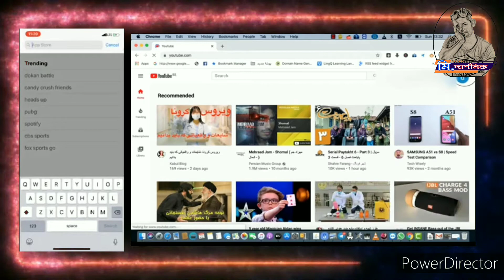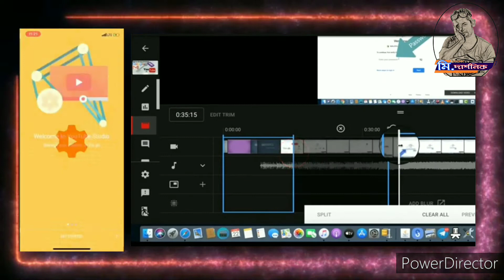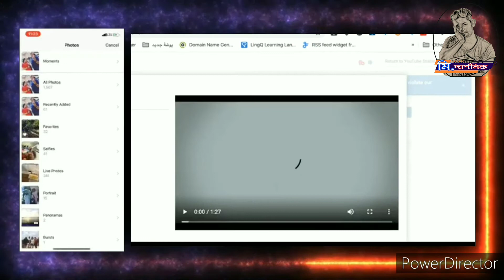Yt studio, How to use Youtube new studio, How to edit Contain in youtube Studio. Part-01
google ads account suspended,
how to cancel google ads account and get refund,
google ads account delete kaise kare permanently how to delete google adwords account,
google ads your account violated the circumventing systems policy,
google ads account without campaign,
google ads account without credit card,
google ads account was cancelled due to no spend,
your google ads account was cancelled due to no spend,